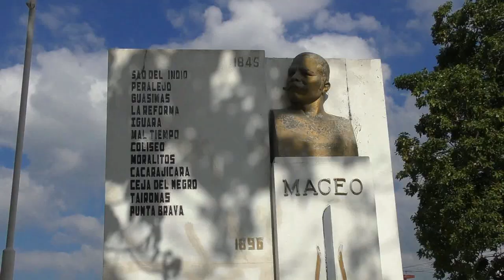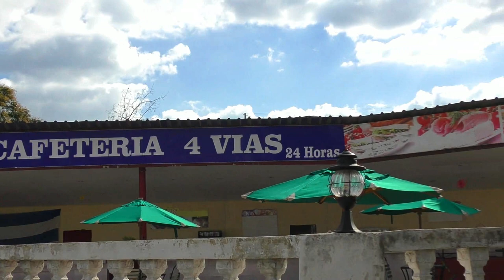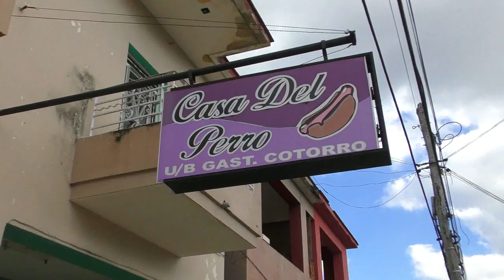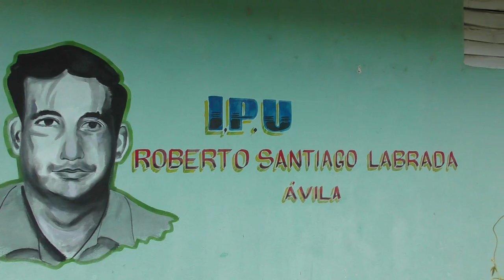😱ASÍ ES MI BARRIO EN CUBA | ASI ESTÁ EL COTORRO - Yanara Oliva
Se deben estar preguntando...
Por qué estás haciendo un vídeo del Cotorro si eres de San Francisco de Paula?
Yo estudié en el Cotorro, secundaria y preuniversitario; aquí pasé muchísimos momentos de mi adolescencia, además de que tengo familia en el reparto La Magdalena y muchísimos de mis amigos son de aquí también.

🧐Información sobre el Cotorro
El Cotorro es un municipio situado en el extremo sur de la la provincia La Habana, en Cuba.
Con el desarrollo del poblado surgieron otros barrios adyacentes como Cambute, Grillo, San Antonio, Cambute y San Pedro del Cotorro. Por la necesidad apremiante de una vía de comunicación que facilitara el tránsito de zonas cercanas de Santa María del Rosario a la capital, se creó un camino primitivo que se enlazó con la calzada de Güines. El cotorro tiene gran desarrollo económico ya que es una región de muchas industrias. Entre ellas se destacan la Empresa Siderúrgica José Martí - "Antillana de Acero" y el Complejo Lácteo, entre otras.
*Curiosidades históricas
La zona de Santa Amelia en el Cotorro, es el único lugar de la provincia de La Habana en la que ambos jefes libertadores (Antonio Maceo y Máximo Gómez) estuvieron, aunque en fechas distintas.
Cuatro Caminos y parte de la carretera de Managua fue la utilizada por el Titán de Bronce para el combate de Jucaro y por el Comandante Ernesto Che Guevara con su caravana hacia la fortaleza de la Cabaña.
El Cotorro fue el primer pueblo de la actual provincia de La Habana liberado por el Ejército Rebelde y por donde pasó la Caravana de la Libertad el 8 de enero de 1959, conducida por el Comandante en Jefe Fidel Castro y los Comandantes Camilo Cienfuegos, Ernesto Che Guevara y Juan Almeida.
En el reparto San Pedro vivieron hasta días antes del asalto a los cuarteles Moncada y Carlos Manuel de Céspedes ellos son Ernesto Tizol y Mario Martínez Arará.
Las células del Movimiento 26 de Julio del municipio Cotorro, tuvieron una destacada participación en muchas luchas contra la dictadura de Batista, como fueron diferentes sabotajes y paros laborales en apoyo al desembarco del yate Granma el 2 de diciembre de 1956 y por la muerte de Frank País, sobre todo en la antigua Cervecería Modelo, hoy Cervecería “Guido Pérez”.
El hecho histórico de mayor trascendencia en el municipio fue la Huelga General del 9 de Abril de 1958, a la que se sumaron todos los centros laborales, con la costosa perdida de de los jóvenes revolucionarios Guido Pérez Valdés, Efraín Mayor, Luis Ruiz Pallarés, Manuel Pérez Blanco, y días después de Gervasio Cabrera y Luis Brito.

Tags🏷️
Preuniversitario
Secundaria
Cuba
Cotorro
Habana
Realidad
Helado
Iglesia